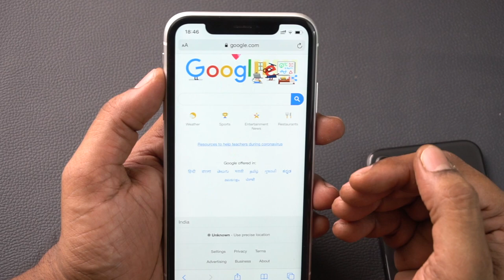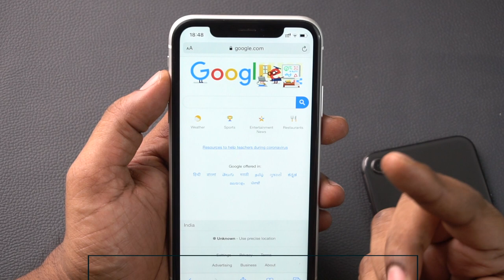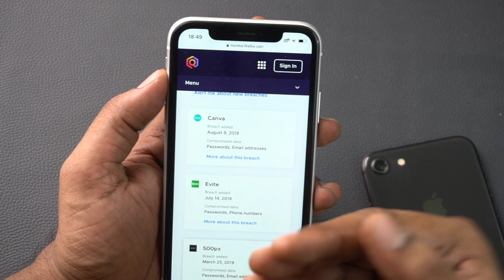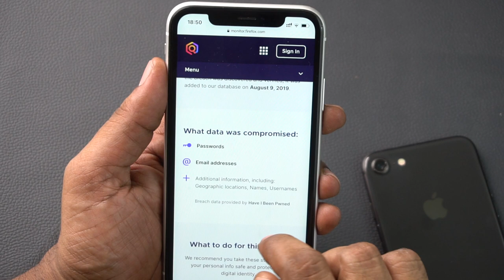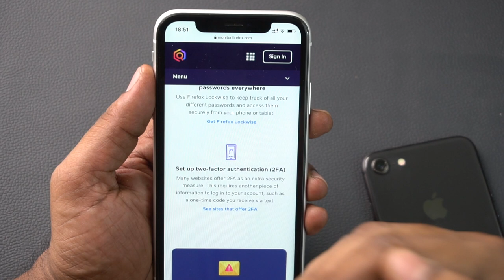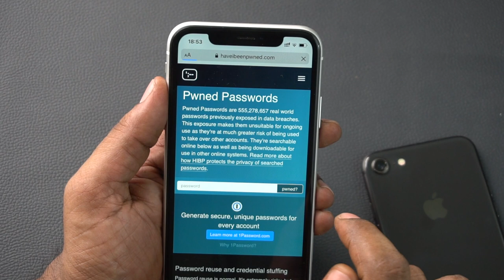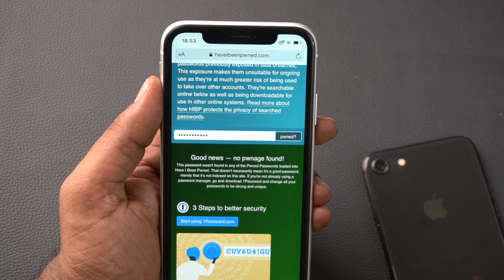How to check if your online account is hacked? Keep your account safe | Tech Tips-3 | Telugu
You can check of you online accounts are hacked/compromised/breached by using the below links as explained in the video
SivaTechBytes
Apple Bytes

2.How to Share Files Free with out App With Password, Expiry Time? | Firefox Send| Tech Tips-2 |Telugu

1. What is iPhone battery health? How to check iPhone battery health | iOS-13| Apple Bytes-9 | English
2. iOS 13-iPhone Settings You Should Turn Off Right now |Privacy| iPhone battery | Apple Bytes-8 Telugu
7. How to clear RAM on iPhone? | how to increase iPhone speed | In Telugu | Apple Bytes-5
10. Must Download App | COPIED Free App| how to copy and paste multiple texts on iPhone| Telugu